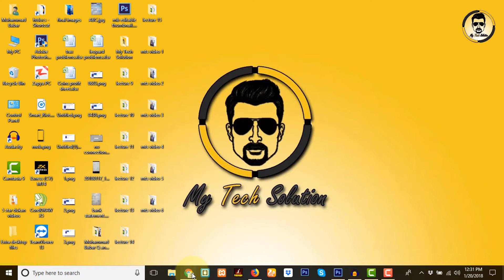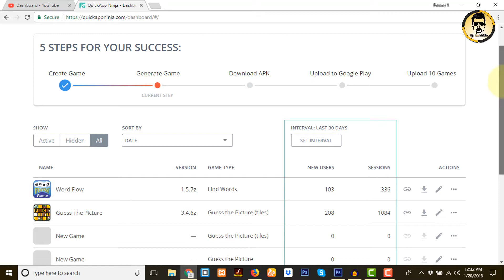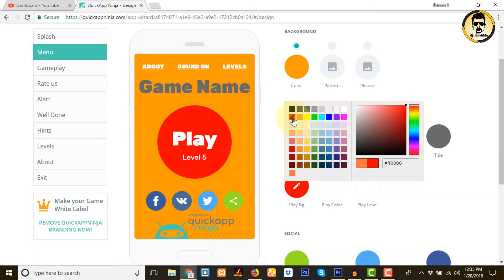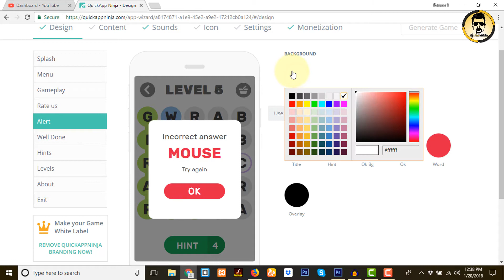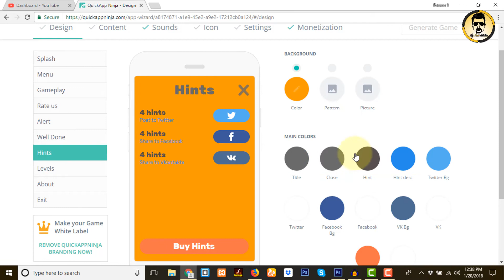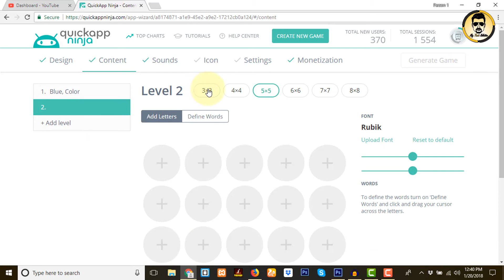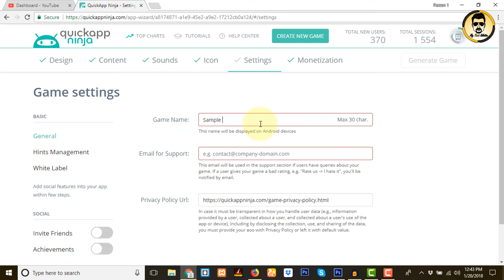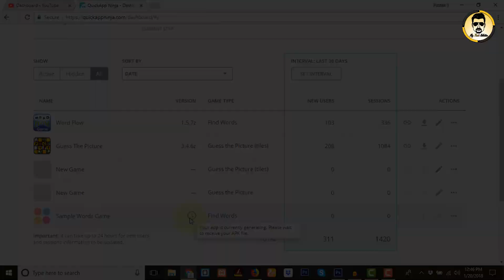How to Make Free Android Game Without Coding - Part # 1 - Urdu & Hindi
Make Free Android Game Without Coding - Word Game - Part 1 - Urdu & Hindi

In this Video i'll tell you that how we can create a totally free game for android without any coding and after that i'll tell you that how we can publish this apps on Google Play Store and get more and more install and earn money through Admob with 100% Genuine Way...

No Fake Tricks
No Hacking...